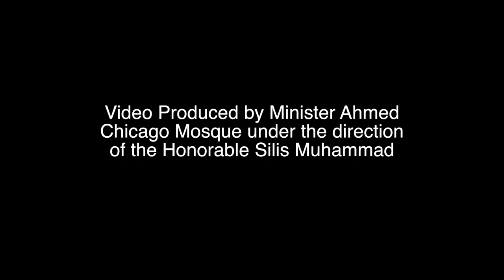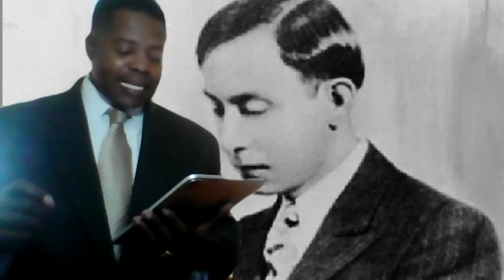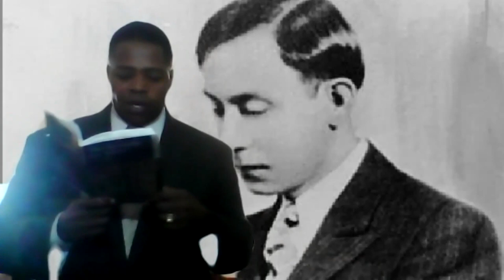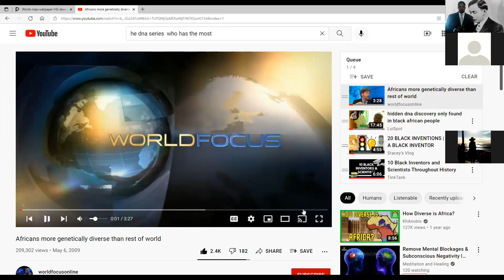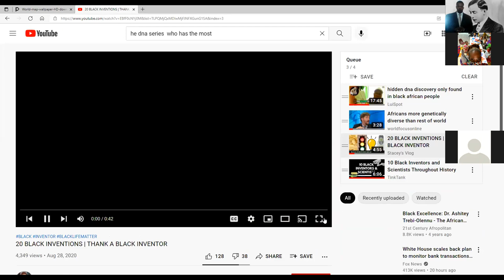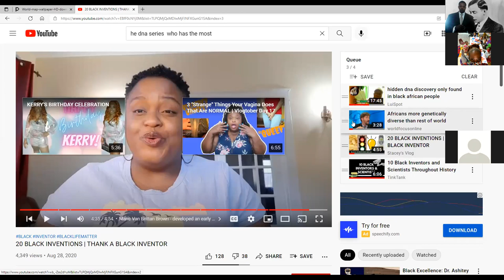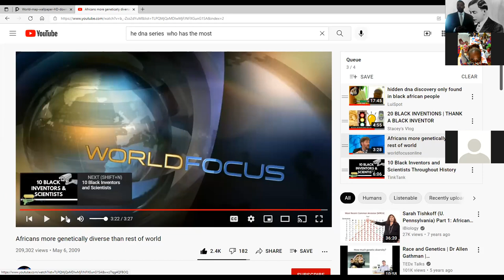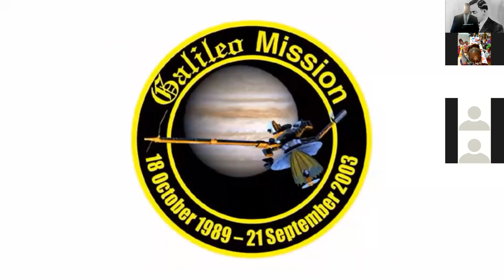The God Tribe Of Shabazz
Educational Purpose